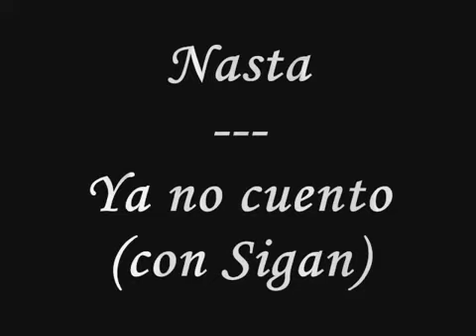Nasta Ya no cuento con Sigan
Nasta Ya no cuento con Sigan1
[2015] [actualizacion]
Escucha la mejor radio de rap sin interupcion 24/7
También disponible en aplicacion Android
[2015] [actualizacion]
[2015] [actualizacion]
Tu radio de RAP underground radio de rap- radio de rap - radio de rap - radio de rap

radio de rap- radio de rap - radio de rap - radio de rap replicas de cascos Monster Beats by dr dre
radio de rap- radio de rap - radio de rap - radio de rap replicas de telefonos moviles